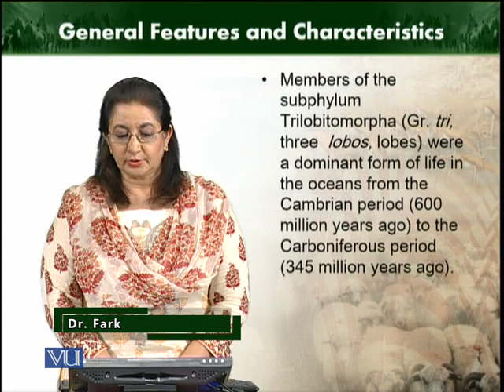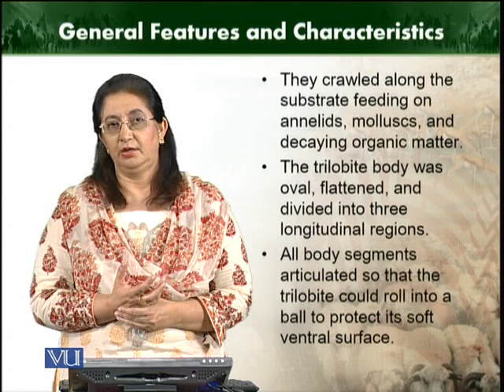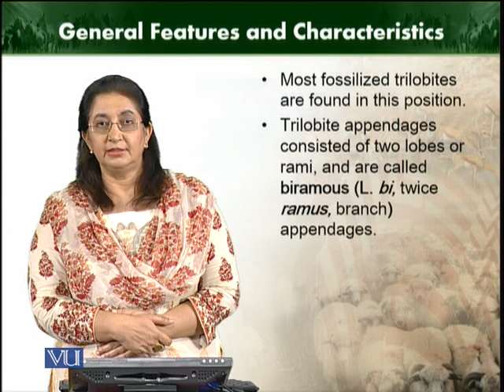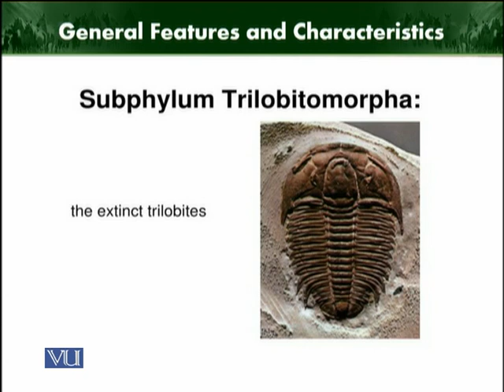Subphylum trilobitomorph | Animal Diversity Invertebrates | ZOO512T_Topic130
Topic130: Subphylum trilobitomorph.
by Dr. Farkhanda Manzoor